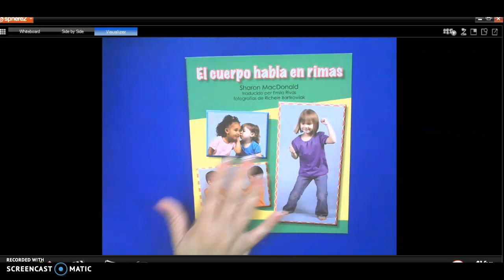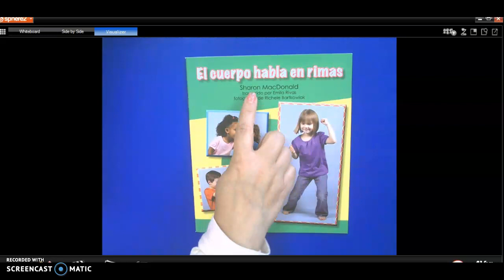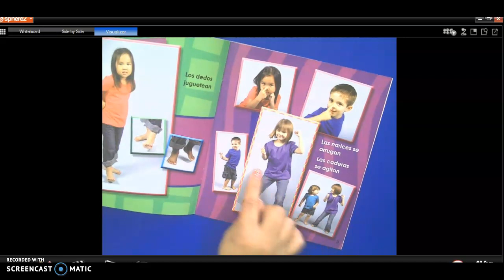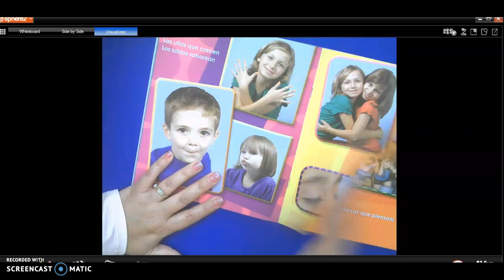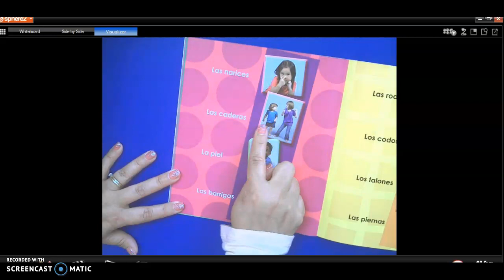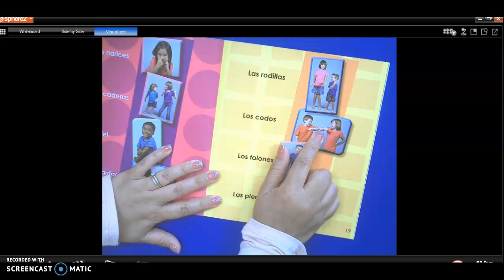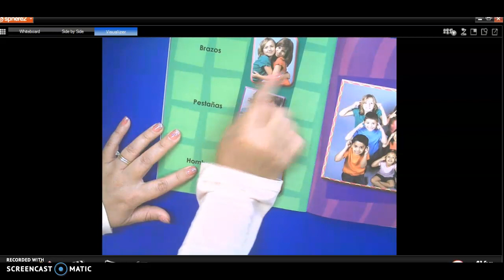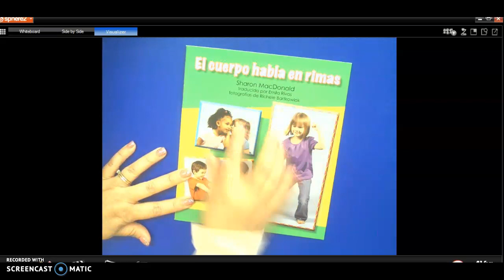El cuerpo habla en rimas-Read aloud